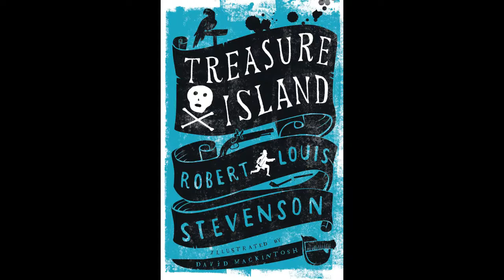Treasure Island - Chapter 22 by Robert Louis Stevenson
With the mutineers repelled from the stockade, what now for the few remaining stranded crew?